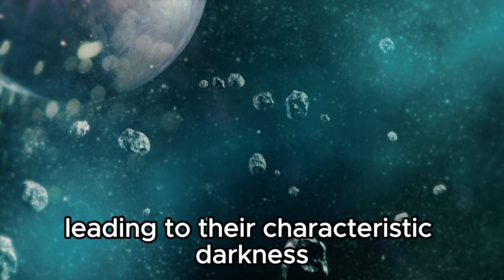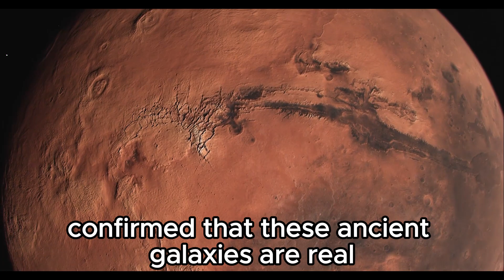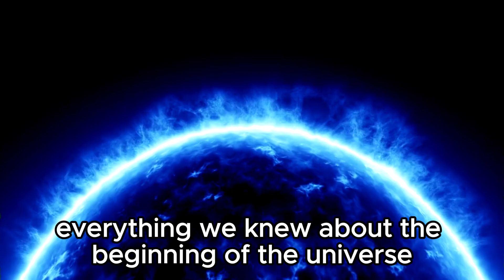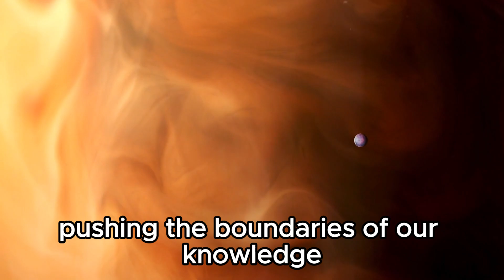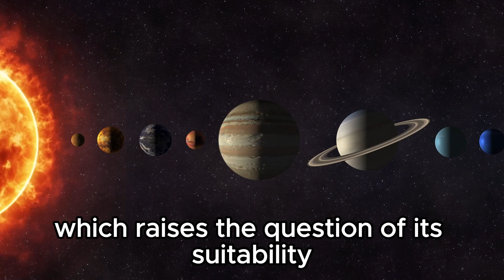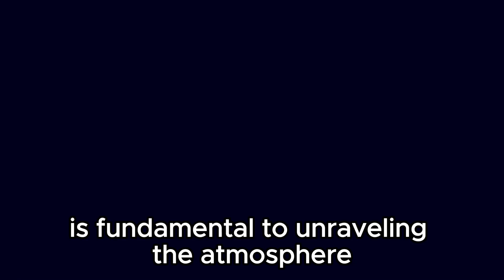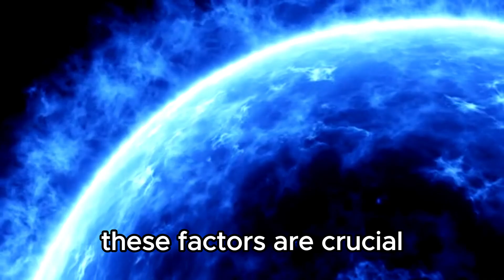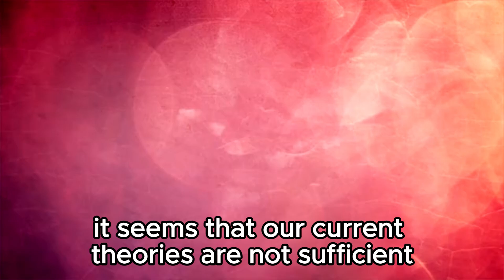James Webb Telescope Just Captured First Ever, ACTUAL Image Of Proxima B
In this exciting video, witness the James Webb Telescope's groundbreaking achievement: the first-ever actual image of Proxima B! Explore what this landmark discovery reveals about our closest exoplanetary neighbor and how it could reshape our search for life beyond the solar system. Don’t miss this ultimate glimpse into the universe's secrets!